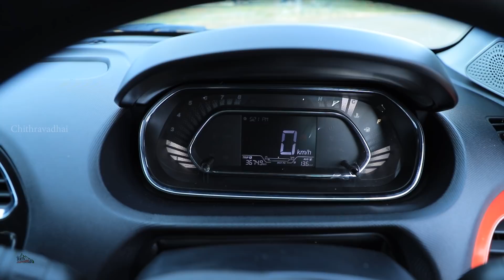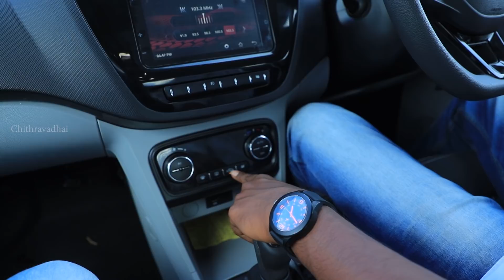Tata Tiago | BS 6 2020 | கார் வாங்கலாமா | Tamil Car Review | Chithravadhai #30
Videography Sooriyageethan R
                                   (Studio 7  photography)

                        (Chima Cars - Madurai)
                         (Tata - Motors)